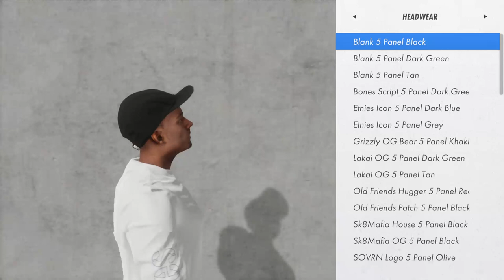Skater XL (XBOX One Review) Mysta Cyric